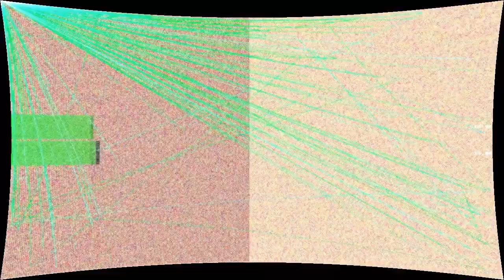Humble Bumble [Hovering Over The Quality Street Tin Mix]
“Humble Bumble [Hovering Over The Quality Street Tin Mix]” by Visor Jack